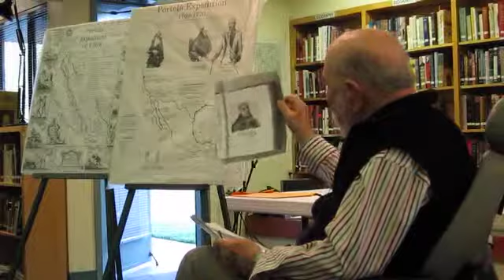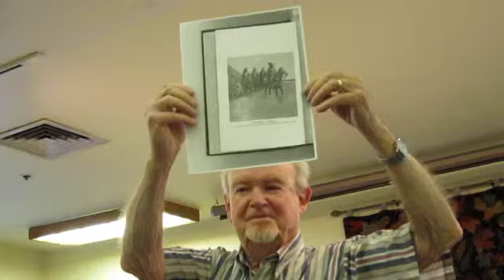Ray Zager: The Portola Expedition, part 1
Ray Zager gives a presentation at Friends House in Santa Rosa, CA, about the Portola Expedition.